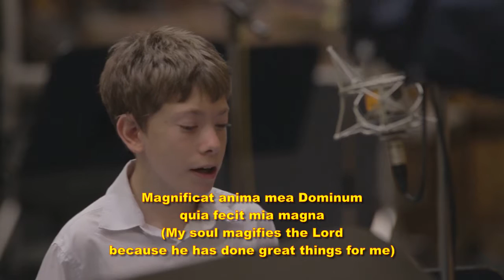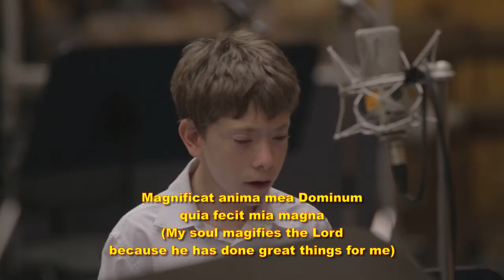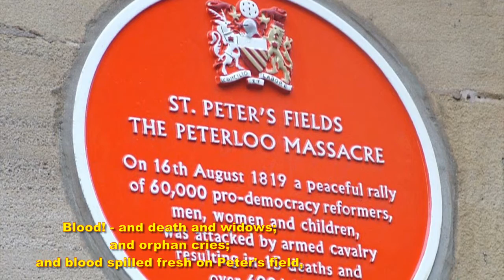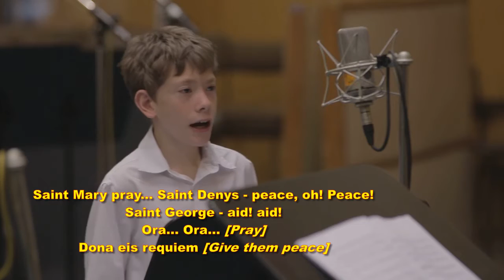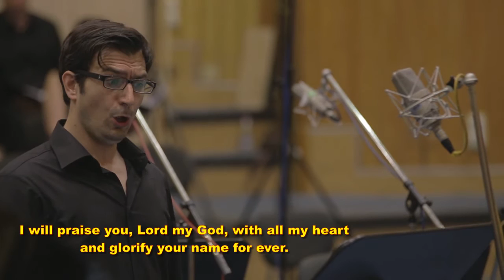Manchester Magnificat for choir, organ and piano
The treble solo at the beginning is based on the oboe solo of the orchestral version version and sums up some of the musical ideas used later in the work.
This work reflects some of the history of Manchester as seen through the eyes of local poet Audrey Vaughan, including its origins around the river Irwell, the original monastery which became Manchester Cathedral,  the industrial revolution, the Peterloo Massacre, and the singing of church and cathedral choirs up to the present day.
Music composed by David Warin Solomons
Conductor: Zoltán Pad
Tenor soloist: József Gál
Treble soloist: Csongor Gyulai
Organist: Zsolt Mészáros
Pianist: Dániel Dinyés
The boys' choir's conductor was Márton Tóth who taught the piece to the children.

More information about Manchester Magnificat, including a video of the original 1994 performance with orchestra and the complete poem sequence, can be found at: